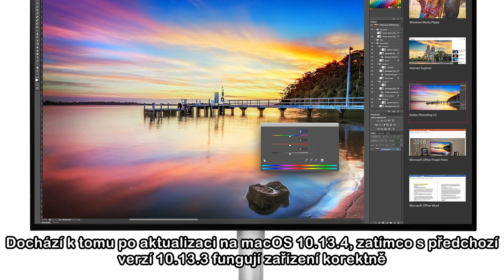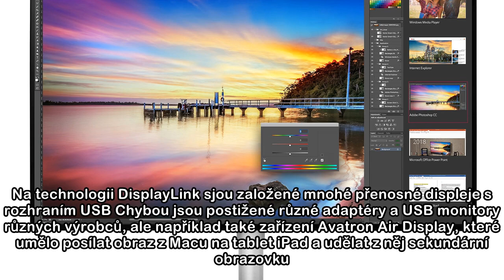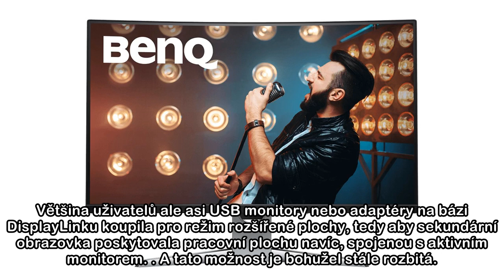Na macOS neběží docky, adaptéry a monitory s technologií DisplayLink, rozbil je update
Předtím, než se rozmohlo USB 3.1 typu C, které dokáže jako alternativní režim sloužit i jako obrazový výstup, neexistoval přímý způsob, jak připojit třeba k notebooku další obrazovku přes port USB. Ov...